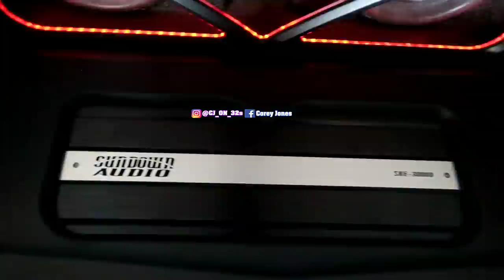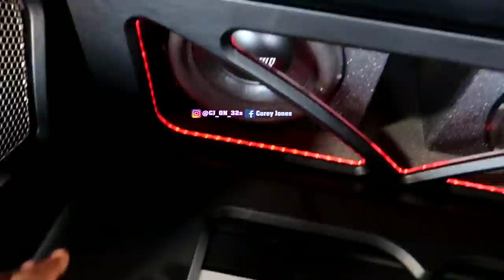(UPDATE) CJ SO COOL BMW SOUND SYSTEM LOOK LIKE A NIGHT CLUB DISCO BALL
ALMOST FINSHED WITH CJ SO COOL BMW CHECK OUT THE INSIDE OF THIS THING ITS SICK